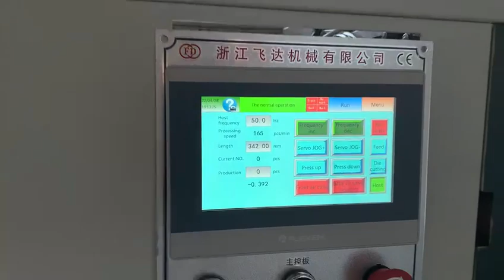hot sales Doner box roll die cutting machine in feida factory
Zhejiang Feida Machinery Co., Ltd. is a high-tech enterprise specializing in the production and sales of printing machines, die-cutting machines, and stripping machines. We were established in 2010 and have grown so far. Covering an area of 18,000m2 and exporting to more than 100 countries. It has a group of high-precision processing and manufacturing equipment which has laid a solid foundation for product quality. The professional sales team and the after-sales team have created a good customer service system. The production workshops perform their respective duties, perfectly control every detail, The responsibility is assigned to the person. And the perfect production process creates better product quality.
With the purpose of "becoming a high-quality supplier" and "satisfying customers and providing the best after-sales service", Zhejiang Feida Machinery Co., Ltd. is willing to become a top brand in the field of die-cutting machines. To maximize customer satisfaction. Since its establishment, Feida's economic indicators have been rising for several consecutive years. it has become a leader in the domestic machinery field.
In order to meet the needs of customers, Zhejiang Feida Machinery Co., Ltd. began to sell complete sets of production lines. Expand the service system, and connected the upstream and downstream production equipment of printing and die-cutting. For different final products, we provide a variety of solutions to analyze the most suitable products for customers. Pre-sales quality control and after-sales professional services. Assist customers to start the purchase plans.